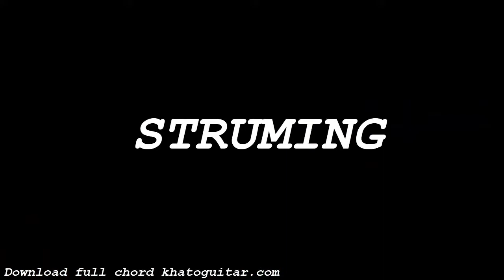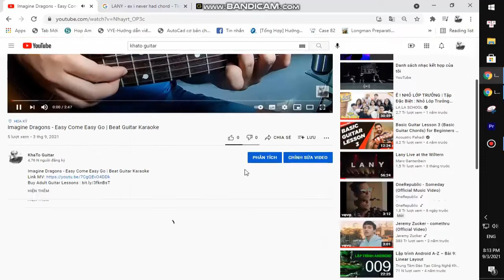Green Day - Holy Toledo | Guitar Tutorial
Thank you very much my friends. Green Day - Holy Toledo | Guitar Tutorial
Today, I will share with you Green Day - Holy Toledo | Guitar Tutorial